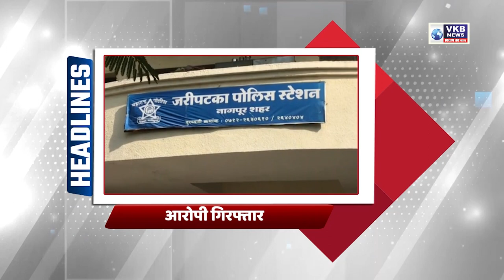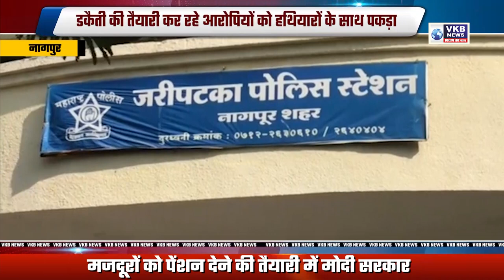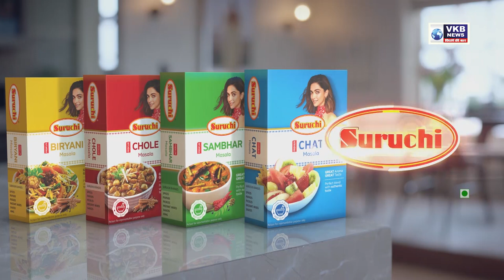डकैती की तैयारी कर रहे आरोपियों को हथियारों के साथ पकड़ा